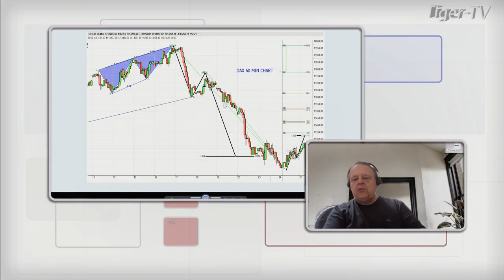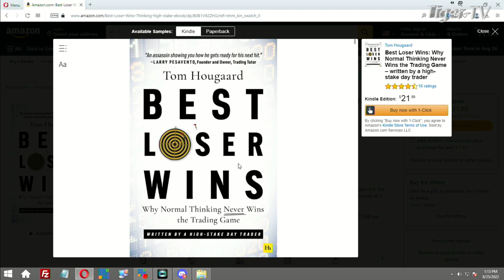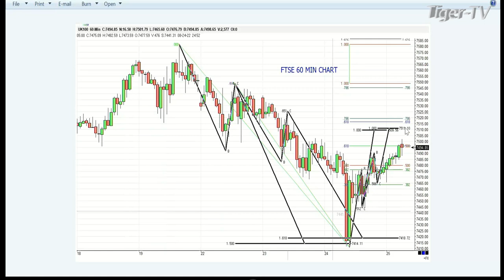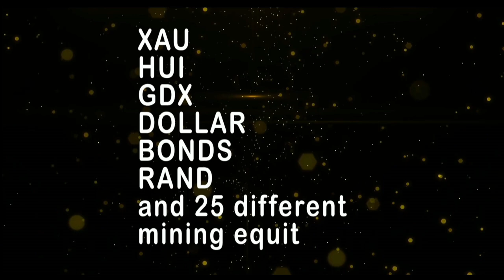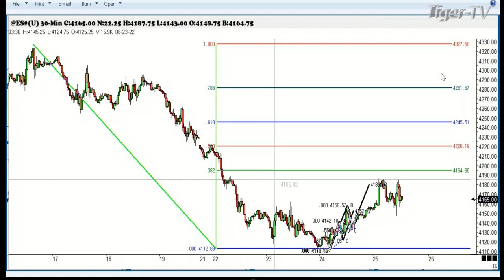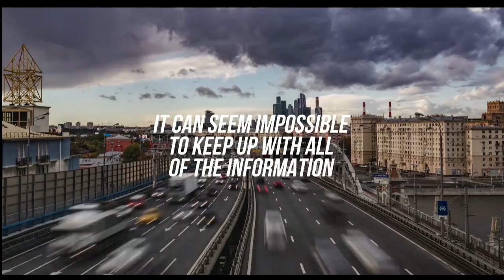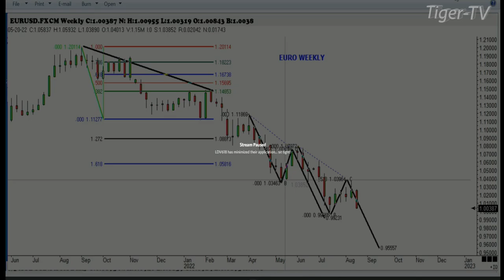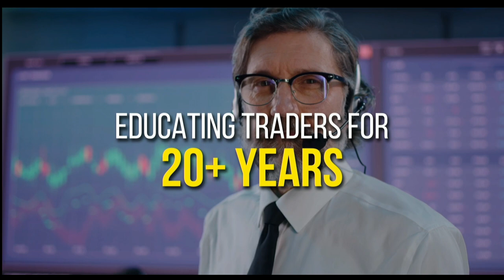August 25th, Trade What You See with Larry Pesavento on TFNN - 2022